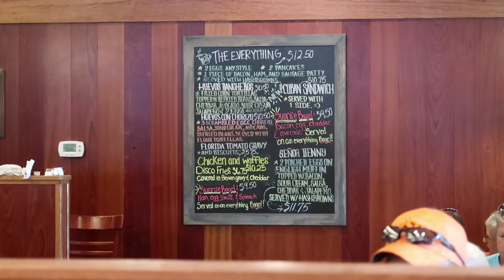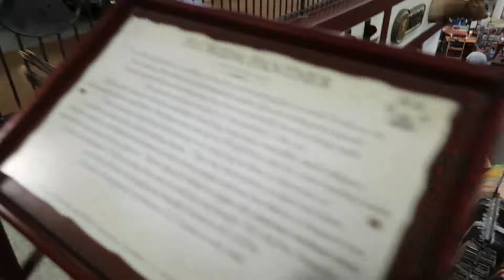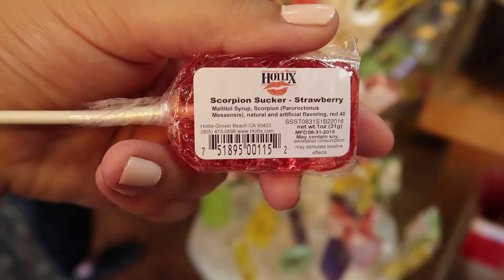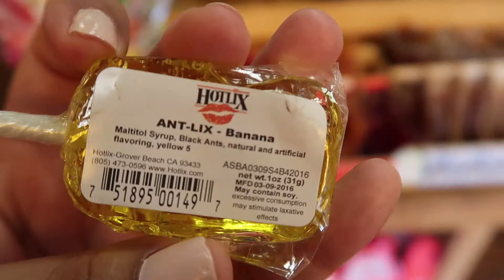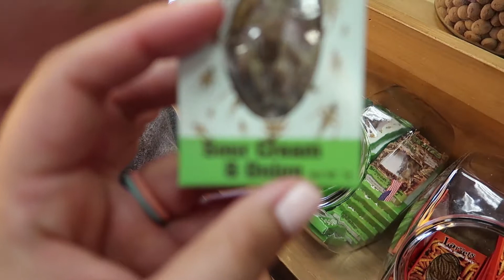WE TRIED CANDY WITH BUGS IN IT!! l Family Vacation Day 3 (part one) l Day in the Life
Hey guys! Today is day 3 of our family fun vacation! We went to the Donut Hole for breakfast and it was DELICIOUS! If you are ever in Destin, Florida then you HAVE to go and try it! Then we went to Bass Pro Shop and some other shops! We went to the Beef Jerky Outlet and tried flavored BUGS! Then we did some more shopping before going back to our condo at Destin West for some much needed rest time!